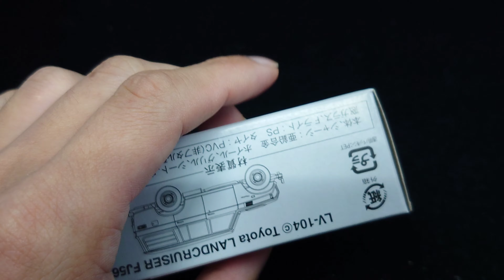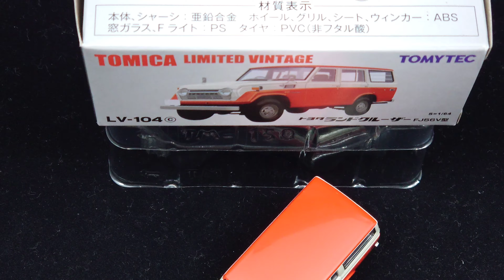Tomica Limited Vintage LV-104c Toyota Land Cruiser Type FJ56V (white / red) トヨタ ランドクルーザー FJ56V型（白/赤）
Tomytec Tomica Limited Vintage LV-104c Toyota Land Cruiser Type FJ56V (white / red) unboxing

トミカリミテッドヴィンテージ LV-104c トヨタ ランドクルーザー FJ56V型（白/赤）開封